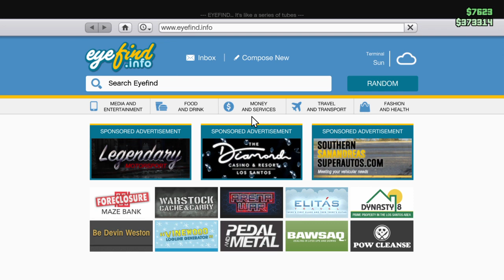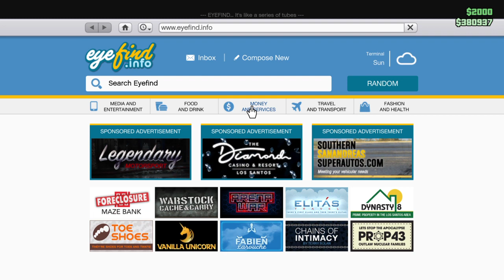Grand Theft Auto V_20200216145614